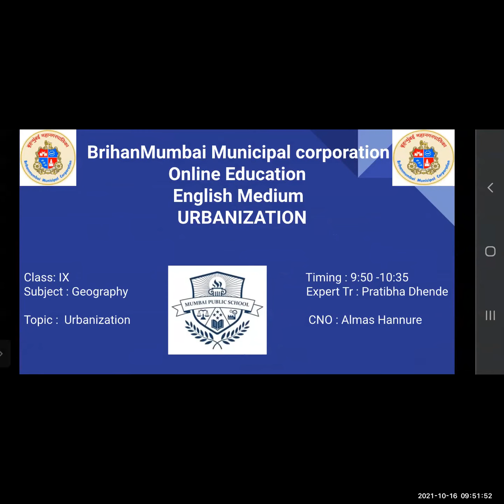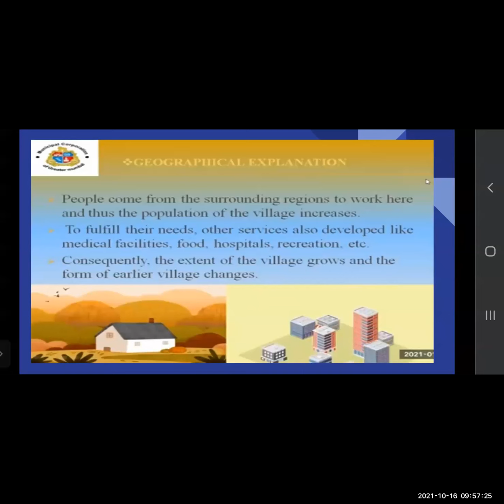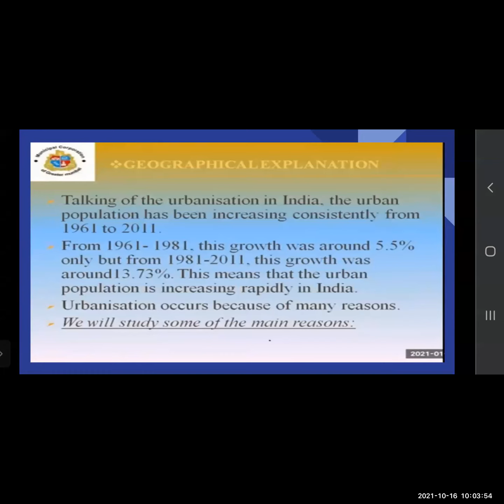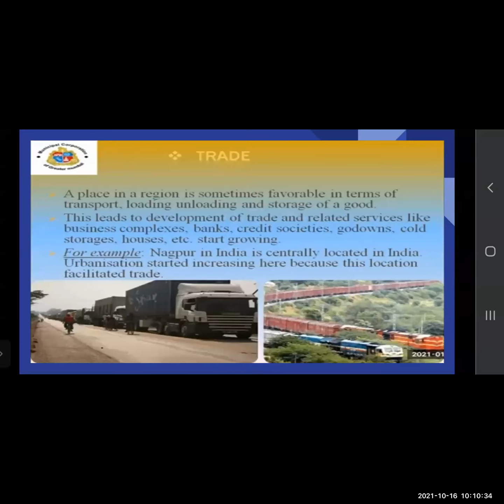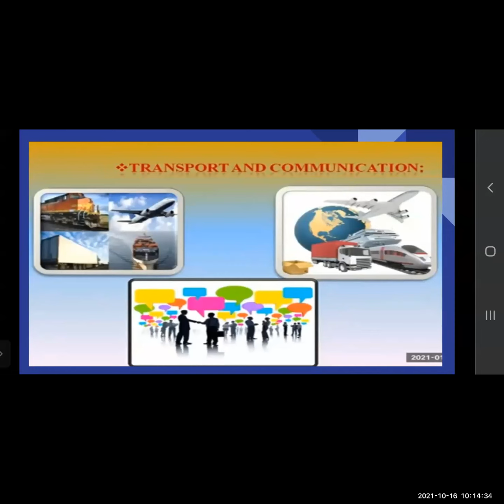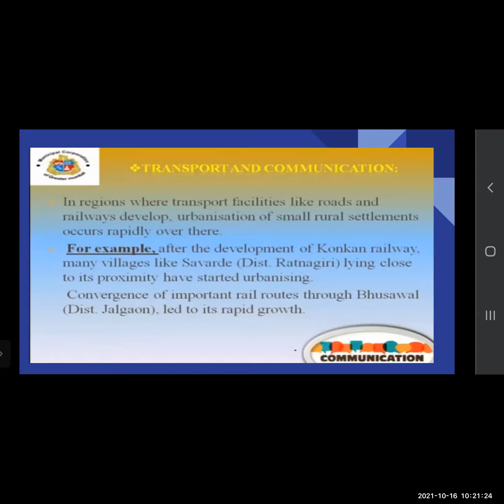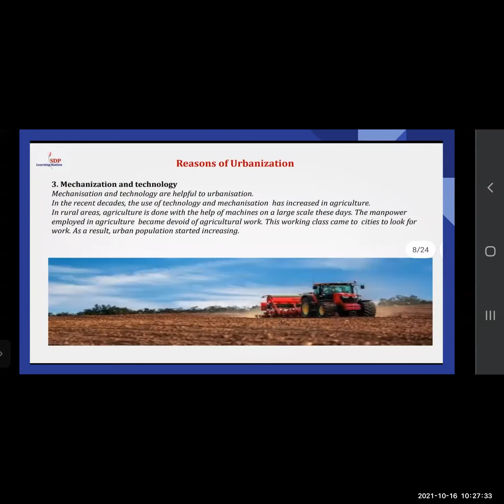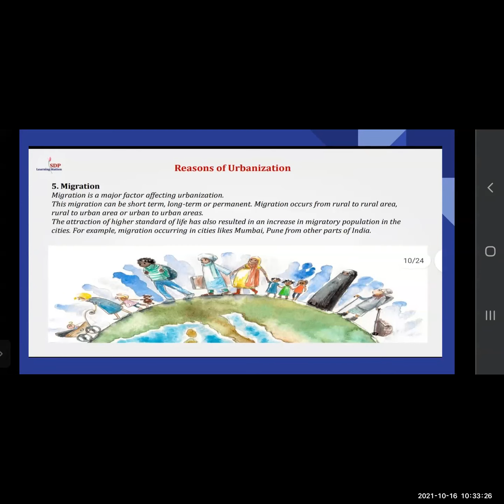Std 9th// Geography // Urbanization by Mrs. Pratibha Madam // CNO Mrs.Almas Hannure